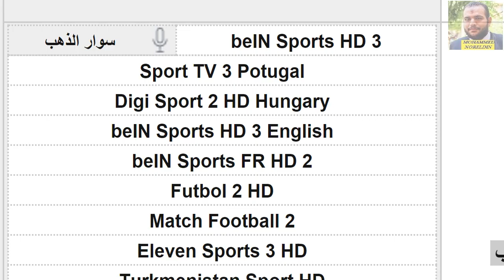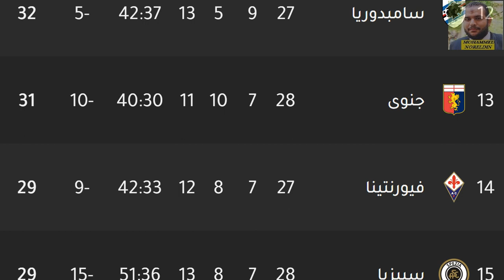موعد مباراة يوفنتوس اليوم - يوفنتوس وبينفينتو في الدوري الايطالي الجولة 28 والقنوات الناقلة والمعلق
موعد مباراة يوفنتوس و بورتو اليوم في مباراة العودة من دوري ابطال اوروبا والقنوات الناقلة
جدول مباريات فريق يوفنتوس في شهر فبراير 2021
جدول ومواعيد وتوقيت مباريات يوفنتوس في شهر 2-2021
مباريات يوفنتوس
يوفنتوس
مباريات يوفنتوس
مواجهات يوفنتوس 2021
موعد مباريات يوفنتوس 2021
يوفنتوس اليوم
يوفنتوس 2021
جدول مباريات يوفنتوس 2021
جدول ومواعيد يوفنتوس 2021
 مواعيد مباريات يوفنتوس 2021
جدول يوفنتوس في شهر فبراير 2021
مواعيد يوفنتوس في شهر فبراير 2021
يوفنتوس في شهر فبراير 2021
مواجهات يوفنتوس في شهر فبراير 2021
توقيت مباراة يوفنتوس اليوم
مباريات ومواعيد الدوري الإيطالي اليوم
كرستيانو رونالدو
لاعب كرستيانو رونالدو يوفنتوس
موعد مباراة يوفنتوس و نابولي في الدوري الايطالي في ثواني
موعد وتوقيت مباراة يوفنتوس و كالياري القادمة فى الدورى الإيطالي
جدول ومواعيد وتوقيت مباراة يوفنتوس القادمة
موعد مباراة يوفنتوس اليوم
موعد وتوقيت مباراة يوفنتوس  القادمة
جدول مباريات الدوري الإيطالي اليوم
يوفنتوس اليوم
موعد مباراة يوفنتوس وبورتو في دوري ابطال اوروبا عودة دور 16 والقنوات الناقلة والمعلق - مباراة اليوفي

موعد مباريات يوفنتوس القادمة 💥6 مواجهات قادمة في شهر مارس مواجهات ناريه لرونالدو ورفاقه 🔥
موعد مباراة يوفنتوس و بينفينتو في الدوري الايطالي في ثواني
موعد مباراة يوفنتوس القادمة - يوفنتوس ونابولي في السوبر الايطالي والقنوات الناقلة - نابولي واليوفي

موعد مباراة يوفنتوس ونابولي القادمة في السوبر الإيطالي والقنوات الناقلة
نابوليموعد​ مباراة يوفنتوس ونابولي في نهائي كأس السوبر الايطالي والتشكيل المتوقع للفريقين